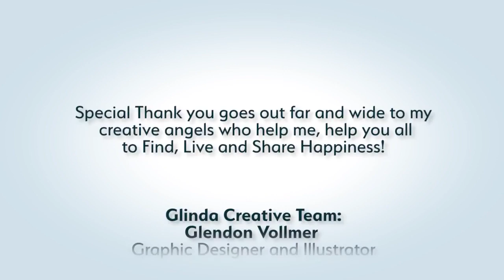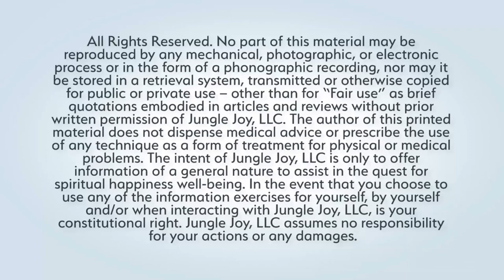Happiness Jungle TV Show DARE to CARE